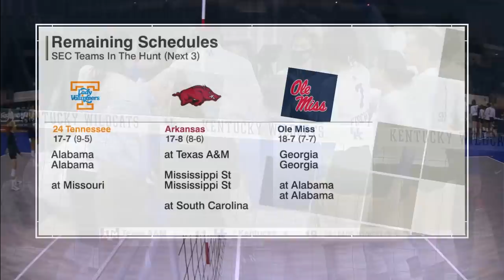Texas A&M vs #7 Kentucky | Women Volleyball Nov 14,2021